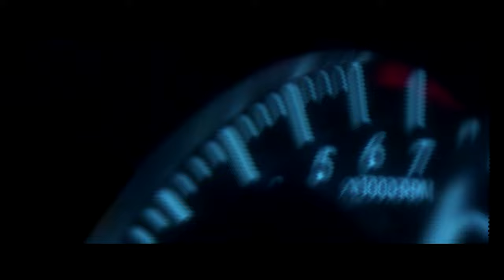Jai Five - Pack Heat (Official Music Video)